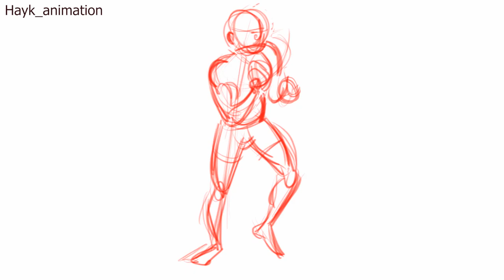Super Sodiq Yusuff (UFC fighter) animation study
Finished my animation study of Ufc fighter Super Sodiq Yuseff from early rough animation to final color. Animated by hand on a Wacom Cintiq using Toonboom Animation